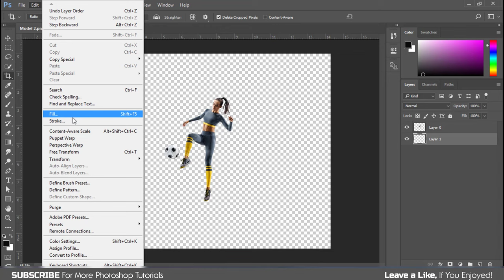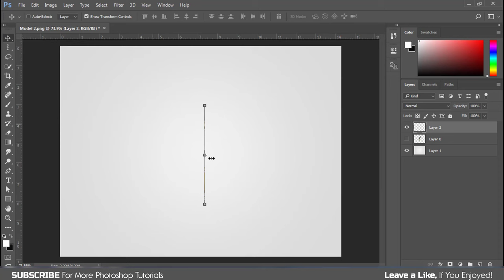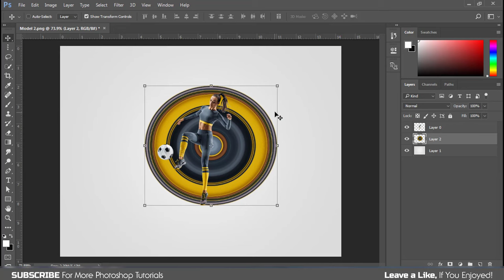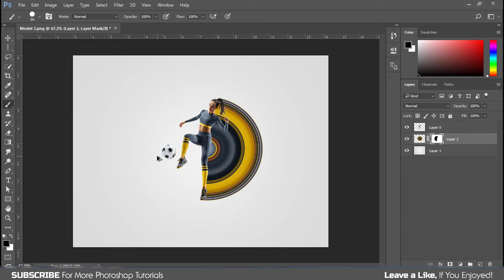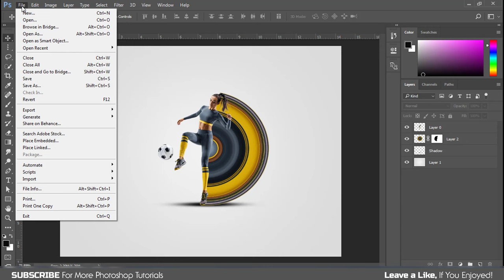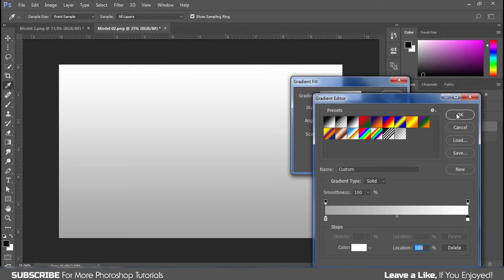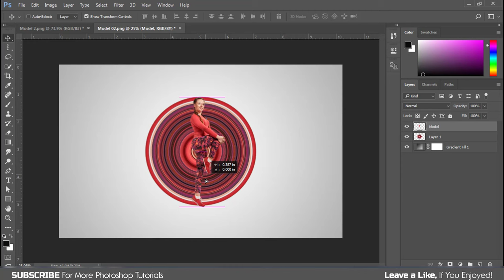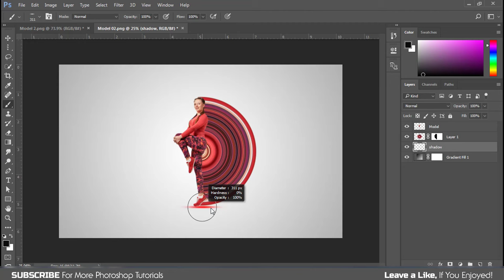Circular Pixel Stretch Effect | Photoshop Tutorial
Photoshop CC 2020 tutorial showing how to create an awesome, circular pixel stretch effect.